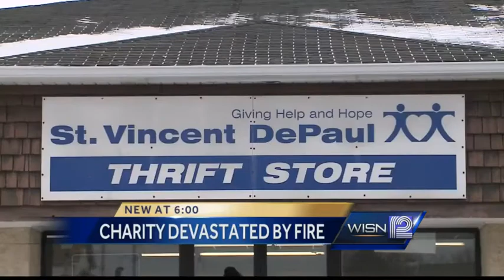Fire damages St. Vincent de Paul thrift shop in Racine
A place that is used to helping people in need now needs help itself.